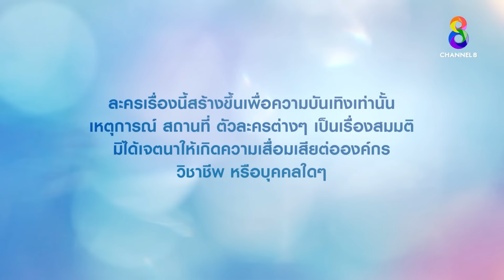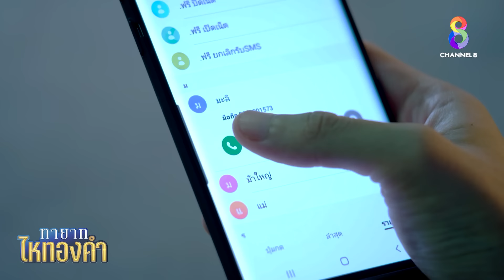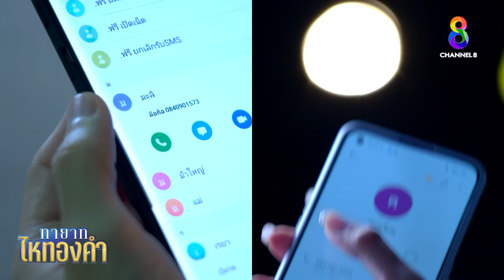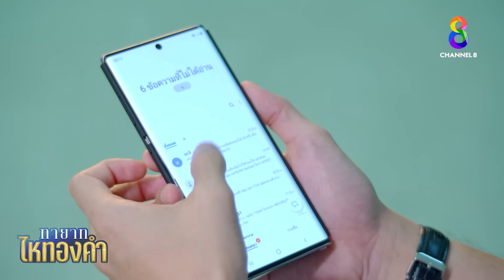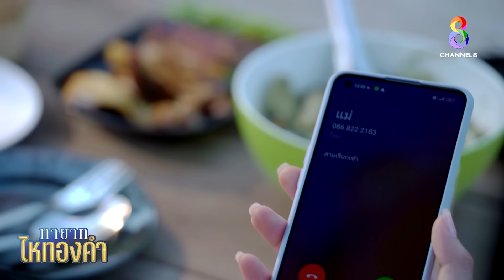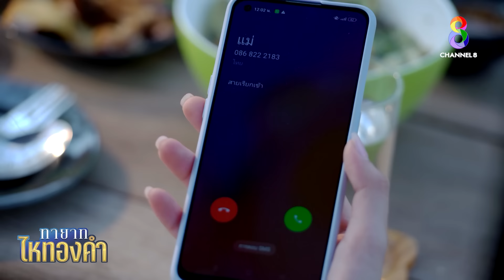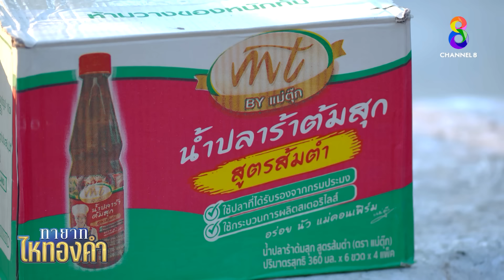ทายาทไหทองคำ EP16 FULL HD | ช่อง8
18 ปีก่อน หลังจากที่ ดวงแข (ตวง สาวิกา) คลอดลูกสาวได้ไม่นาน เธอกับ วันชัย (เก่ง ชัชวาล) สามี เกิดอุบัติเหตุรถยนต์พลิกคว่ำ และลูกได้หายไปในลำน้ำพอง ดวงแขรับไม่ได้กับการสูญเสียจึงเสียสติจนคลุ้มคลั่ง
วันชัยตัดสินใจนำเด็กผู้หญิงคนหนึ่งมาให้ดวงแข หวังจะให้เลี้ยงแทนลูกสาวที่หายไป แต่ด้วยอาการทางจิตทำให้ดวงแขเชื่อว่าเด็กผู้หญิงคนนี้คือลูกสาวของเธอที่หายไป

งานนี้เด็กน้อผู้น่าสงสารจะมีชีวิตต่อไปอย่างไร และจะกลับคืนสู่อ้อมกอดของครอบครัวที่แท้จริงหรือไม่ เรื่องราวจะเป็นอย่างไรต่อไป ติดตามชมกันต่อได้ในละคร

🎬 ทายาทไหทองคำ ออกอากาศทุกวันจันทร์-พฤหัสบดี เวลา 18.00 น. ทาง